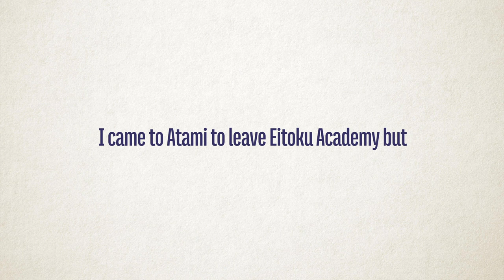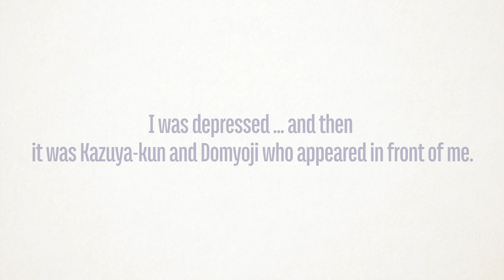boys over flowers #03 A night fever in Atami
#03　features
A romantic and sad night story experienced in Atami
Rui and Shizuka spend time alone together

Around 2:50
You can see  Domyoji broiled squid！